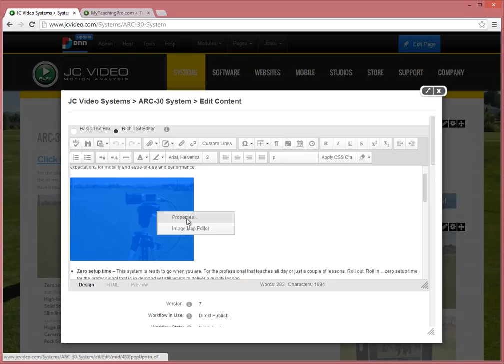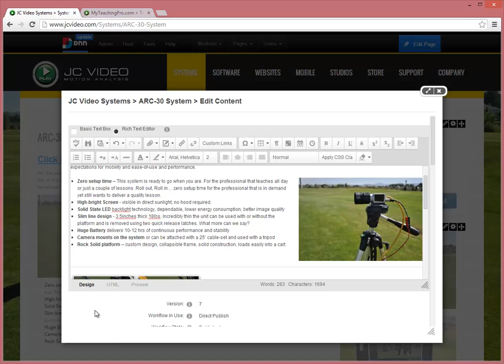Wrap Text Around Images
Wrapping text around an image